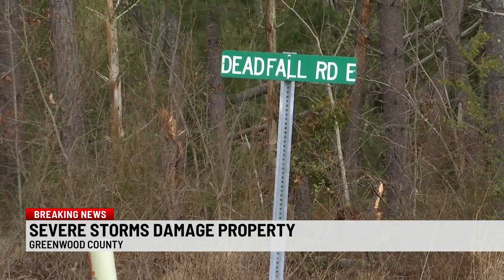Greenwood Co. homes condemned due to storm damage